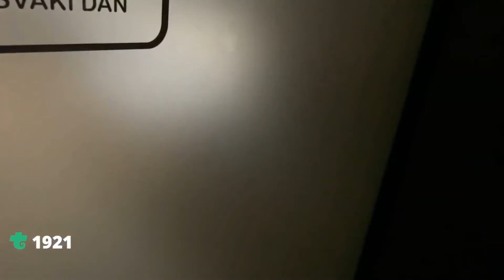EURODRMEX,TWAJS I CHESA UPADAJU NA MATURU!!!*PROFESOR IH IZBACIO 😂😂